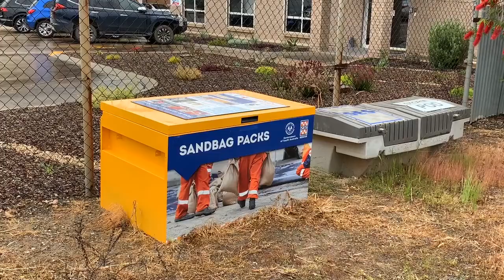SASES Sandbag Pods Announcement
Today Joe Szakacs MP Minister for Emergency Services announced the new ‘self-serve’ sandbag pod program which includes 26 pods being installed across the state. The pods will have 24- hour access to a supply of sandbags for use in flooding emergencies. The Tea Tree Gully State Emergency Service Unit successfully applied for a $7000 Federal Government grant under the Strong Communities Programme.

In partnership with the City of Tea Tree Gully and City of Salisbury, SA, Australia councils, sandbag storage pods have now been installed across both council areas, plus Burton and Paralowie with further pods being installed outside the metropolitan area across rural South Australia.

The pods provide community members all-hours access to sandbags to protect homes, property and lives during severe weather events. A storage pod holds up to 80 sandbag packs with each pack consisting of 10 empty sandbags, plastic sheeting (3m x 2m) and an instruction card.